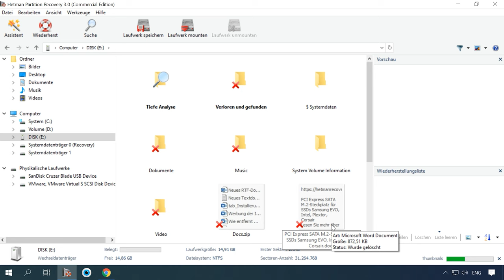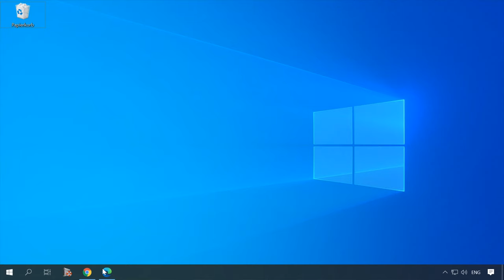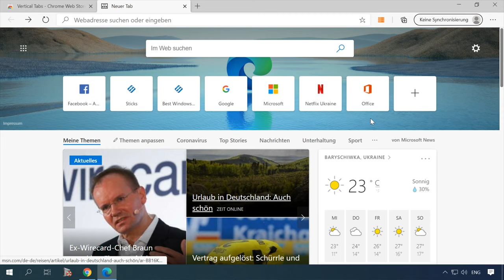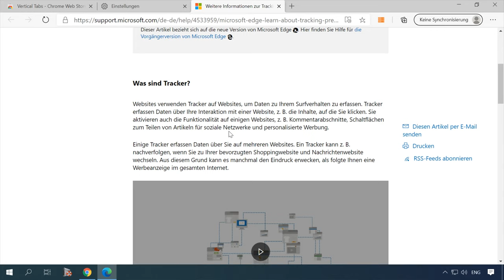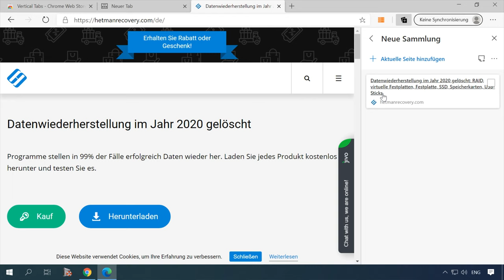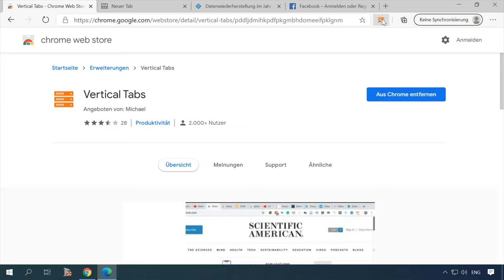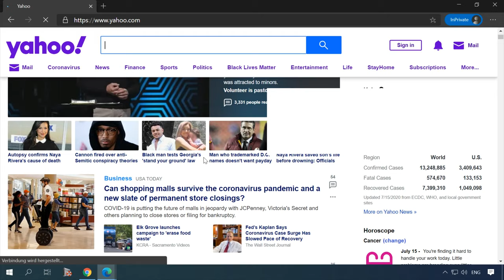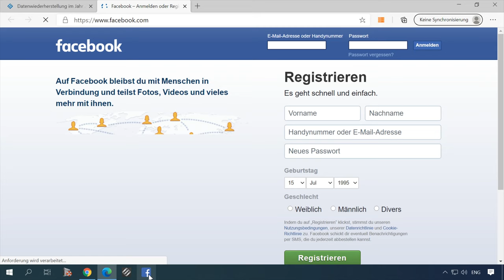🆕 Was ist neu? Aktualisierte Funktionen des Microsoft Edge-Browsers im Überblick 🌎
👍 Erfahren Sie in diesem Video alles über die neuen Funktionen des aktualisierten Microsoft Edge-Browsers. Wir stellen Ihnen die wichtigsten Features vor und zeigen, wie Sie diese optimal nutzen können. Bleiben Sie auf dem neuesten Stand und entdecken Sie, was der Edge-Browser jetzt zu bieten hat!

Inhaltsverzeichnis:
00:00 - Einführung;
1:54 Wo kann er heruntergeladen werden?
2:34 Browserfunktionen
5:23 Sammlungen
6:23 Vertikale Registerkarten.
6:46 Tracking Prävention.
7:27 Private Registerkarte.
8:24 Pin Verknüpfung auf dem Startbildschirm.

Andere Videos